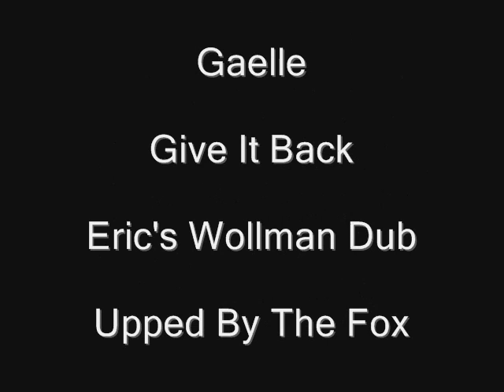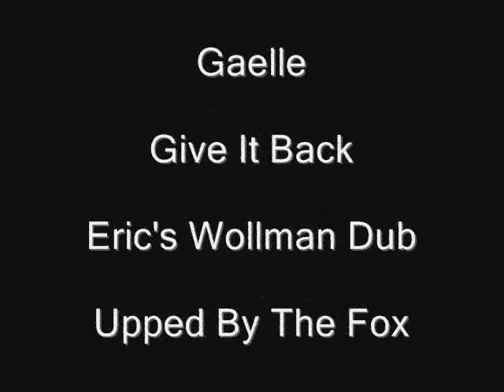Gaelle - Give It Back (eric's wollman dub)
Deep Chilled House from 2004. This is the full version not the 3 minute 1 doing the rounds ripped from a M.O.S. CD. Many Thanks to my pal Mark Aaron for a copy in the first place.